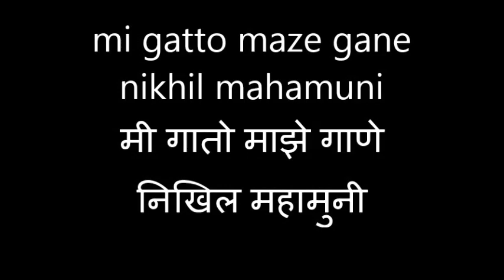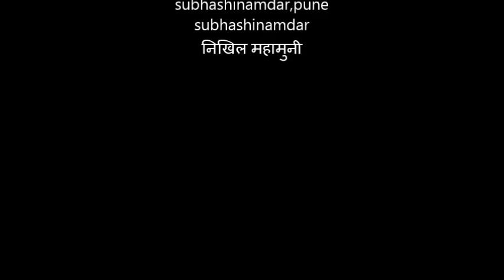nikhil mahamuni - mi gato maze gaane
गीत- डॉ. माधुरी चव्हाण- जोशी
संगीत आणि गायक
निखिल महामुनी

वादक ते संगीतकार असा प्रवास असणारा हा उत्तम गळ्याचा कलाकार म्हणजे निखिल महामुनी..
संगीत देताना उत्तम कवींचे काव्य मनात साठवून त्यातून उत्तम गीत सादर करण्याची किमया त्यांनी कशी साधली याचे सोदाहरण उदाहरण निखिल महामुनी यांनी सादर केलेल्या ..मी गातो माझी गाणे.. या आपल्या कार्यक्रमातून पत्रकार संघाच्या रंगमांचावर अनुभवता आले..

गीतकार डॉ. सुनील काळे, डॉ. अरुणा ढेरे,डॉ. माधुरी चव्हाण-जोशी,स्वाती शुक्ल,संतोष वाटपाडे,तुषार जोशी,निशिकांत देशपांडे, मंदार चोळकर,जेष्ठ कवी आरती प्रभू अशा दिग्गज कविंच्या उत्तमोत्तम शब्द रचना रसिकांसमोर सफर झाल्या.

या कवितांचे, गीतांची निवड अचूक तर होतीच पण त्याला दिलेली स्वरतालाची जोड लक्षात रहाते. निखिल महामुनी या गुणी संगीतकाराची पुरेपूर ओळख करून देणारा हा कार्यक्रम आठवणीत रहावा असा होता.

हर्षला वैद्य - तोतडे ( ऑस्ट्रेलिया) यांनी काही गाणी त्याच भाविकतेने गायली. निखिल महामुनी यांची कन्यका ऋचा महामुनी हिने मुलींच्या भ्रूण हत्येवरचे काव्य अतिशय तरल स्वरात उपस्थित रसिकांच्या हृदयात भारावलेल्या स्वरातून उतरविले.
अभय गोखले यांनी उत्तम वाणीतून संवाद साधत कार्यक्रमाला रसिकांची पसंती मिळविली.

एक उत्तम संगीतानुभव यातून लाभला..
गायक म्हणूनही निखिल यांनी आपला ठसा यातून उमटविला.
याचे अनेक प्रयोग होऊन उत्तम काव्यविचार आणि काव्याविष्कार रसिकांच्यापर्यंत पोचायला हवा.